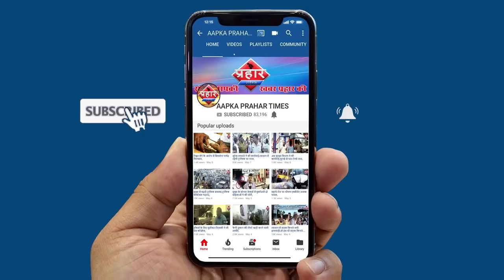अमृत नगर में बंद कमरे में लाश मिलने से हड़कंप। islamuddin khan||Aapka Prahar Times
अमृत नगर में बंद कमरे में लाश मिलने से हड़कंप। islamuddin khan
महिला की मौत दो से तीन दिन पहले हो चुकी थी
घर से बदबू आने पर महिला की मौत का पता चला